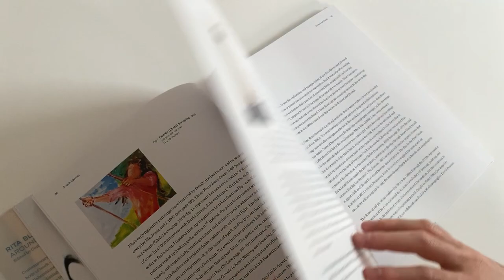Rita Blitt Around and Round Book Flip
Video of Rita Blitt: Around and Round